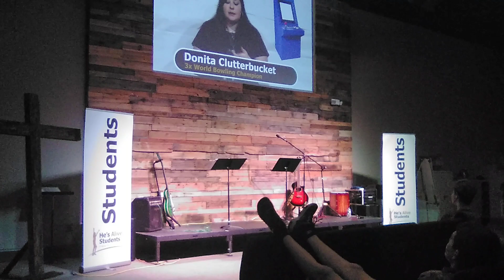He's Alive Church - Youth Group Night - Announcement Video - And Game - Sunday - April 23, 2023 -